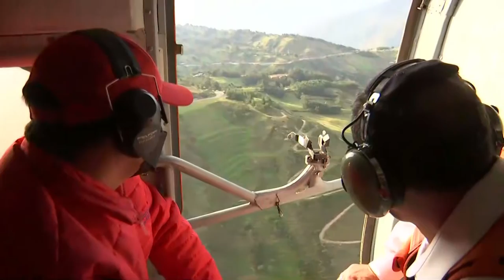Cajamarca | Presidente Pedro Castillo sobrevuela las zonas afectadas por intensas lluvias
✅ El jefe de Estado, Pedro Castillo, junto con los ministros de Defensa, Vivienda y del MTC, sobrevoló las zonas afectadas por las intensas precipitaciones pluviales en la región Cajamarca. Los sectores ejecutan acciones para la rehabilitación de estos distritos.